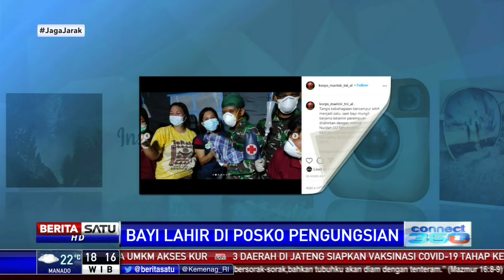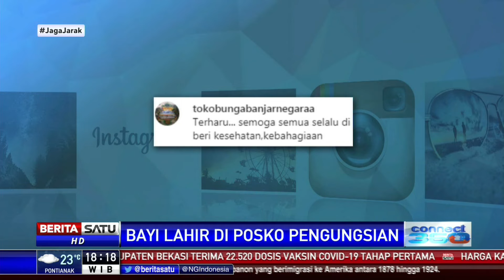Dramatis, Korban Gempa Mamuju Melahirkan di Tenda Pengungsian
Peristiwa dramatis terjadi di tenda pengungsian korban gempa bumi di Mamuju, Sulawesi Barat. Kondisi rumah sakit yang masih lumpuh membuat seorang wanita harus melahirkan di tenda pengungsian dengan dibantu oleh petugas kesehatan dari marinir TNI AL.